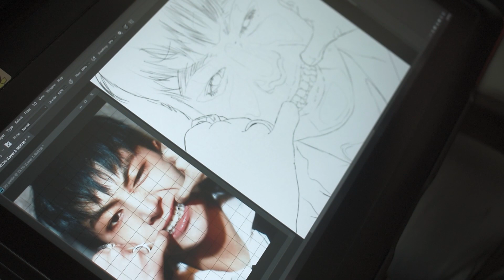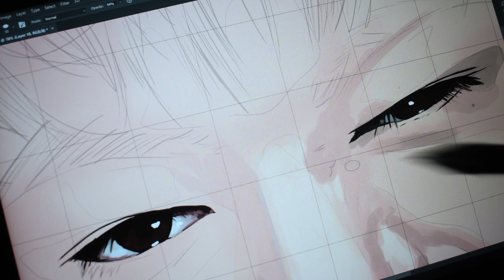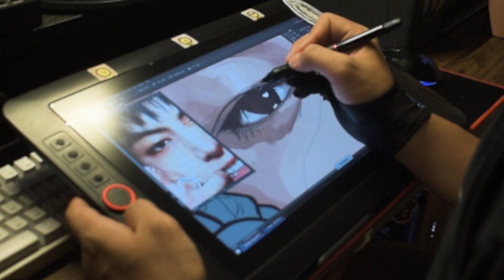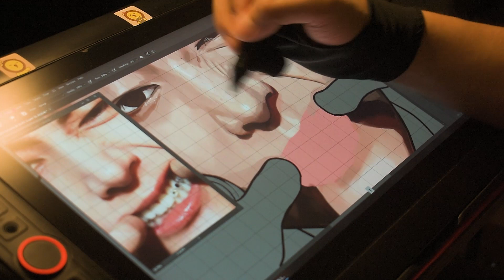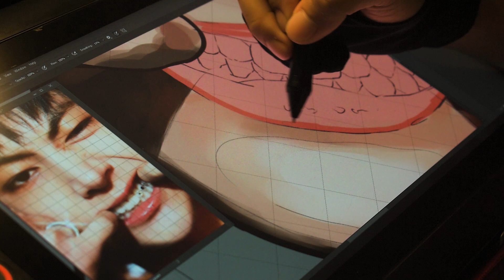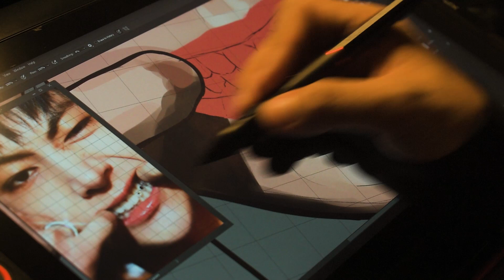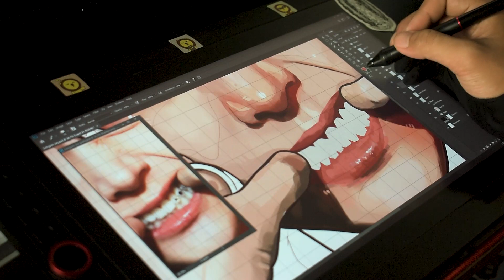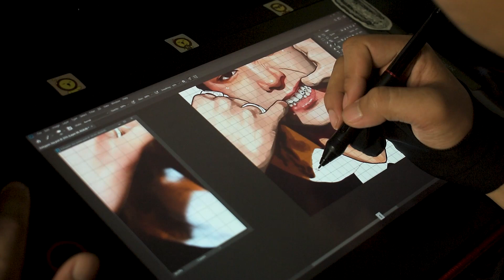Jay ( 제이 ) ENHYPEN (엔하이픈) / ART VLOG